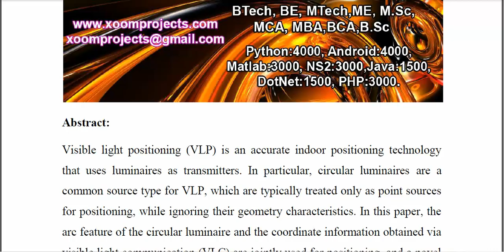Positioning Using Visible Light Communications A Perspective Arcs Approach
IEEE PROJECTS 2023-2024 TITLE LIST
From Our Title List the Cost will be,
Python=4500/-
Mininet=5000/-
Dot Net Project =2500/-
Java Project=2500/-

Support Including Packages
* Complete Source Code
* Complete Documentation
* Complete Presentation Slides
* Flow Diagram
* Database File
* Screenshots
* Execution Procedure
* Video Tutorials
* Supporting Softwares

Support Specialization
* 24/7 Support
* Ticketing System
* Voice Conference
* Video On Demand
* Remote Connectivity
* Document Customization